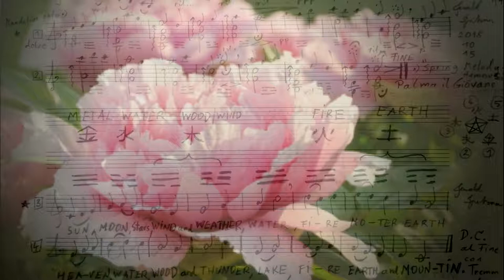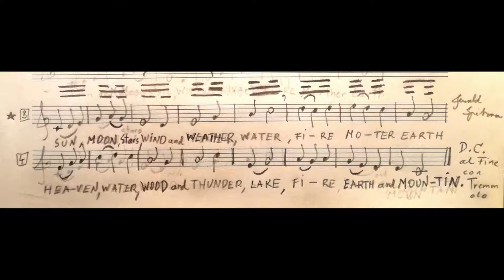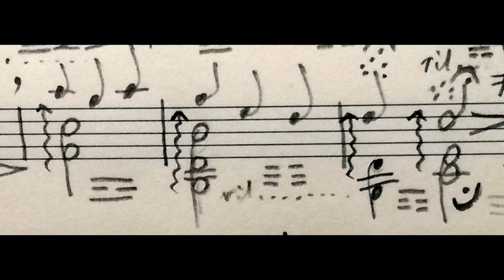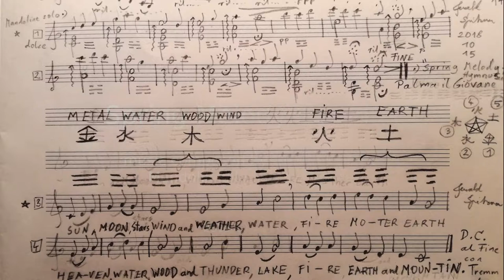(music score) Mandolin solo Spring Hymnus Melody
(music score) Mandolin solo Spring Hymnus Melody (2018)
music composed by Gerald Spitzner
Mandolin solo: Gerald Spitzner